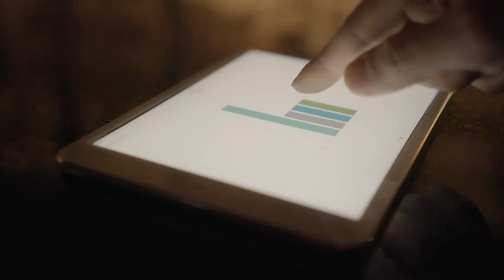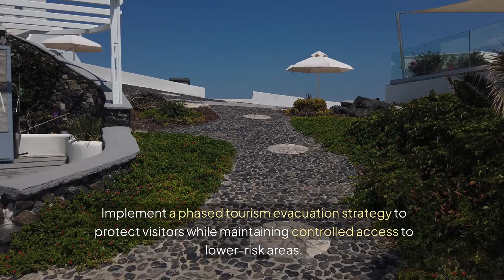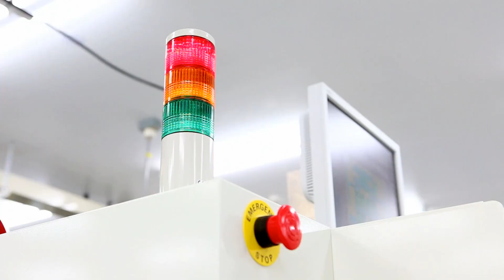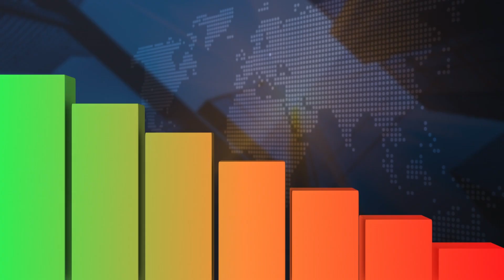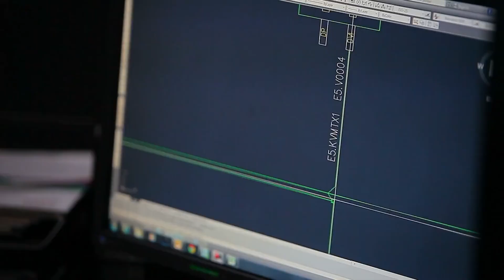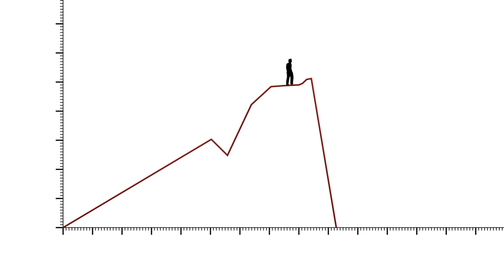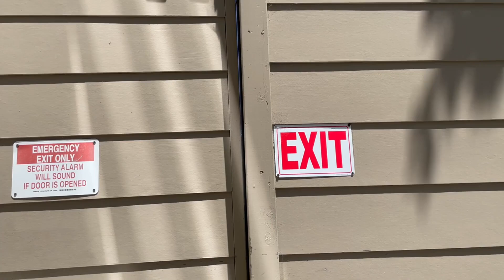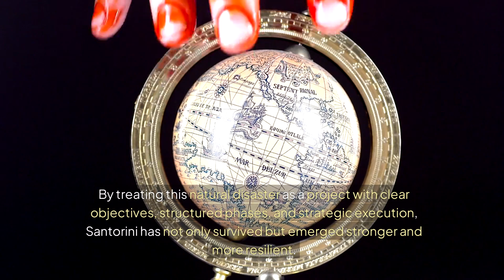Managing the Santorini Volcanic Crisis with Project Management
Can project management principles save Santorini from a volcanic disaster? Discover how structured crisis management can prevent chaos and ensure recovery!
🚨 Santorini is facing a volcanic crisis! But can project management help navigate this natural disaster? In this video, we break down the Santorini Volcanic Crisis Management Project (SVCM) using Rapid Response Project Management (RRPM). From early warning systems and evacuations to infrastructure protection and economic recovery, see how structured planning, risk mitigation, and stakeholder coordination can turn chaos into control.

🌋 Learn how to:
✅ Implement a strategic emergency response plan
✅ Protect lives and businesses with effective risk management
✅ Restore Santorini’s tourism industry after disaster
✅ Use project management techniques to handle real-world crises

📢 Don’t miss this in-depth crisis management case study!